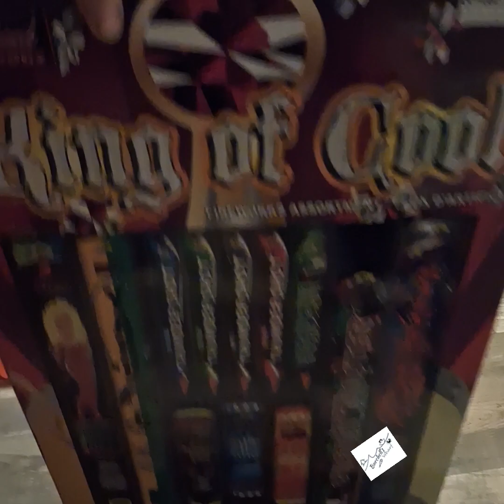happy new year to all of you and your kinfolk. let's make er a banger and achieve all our goals